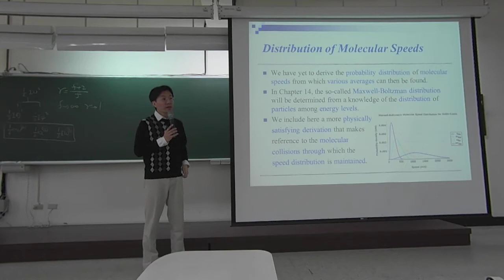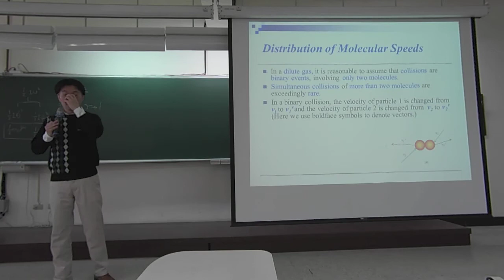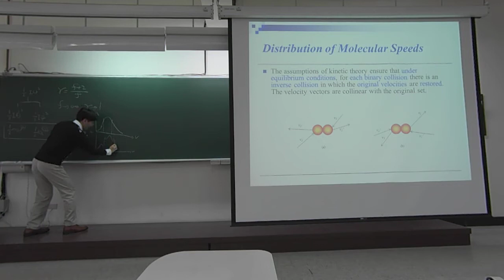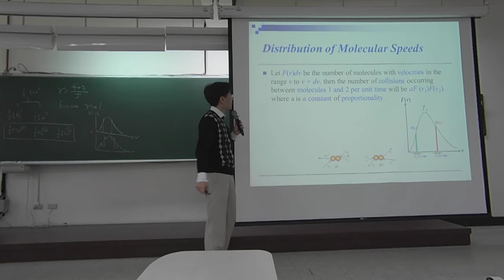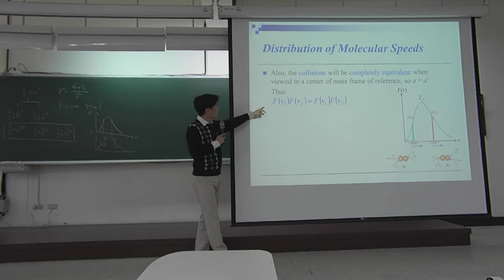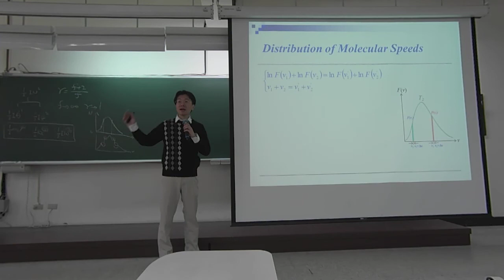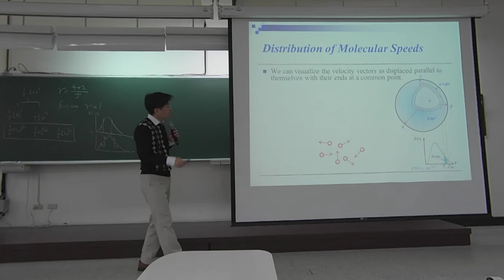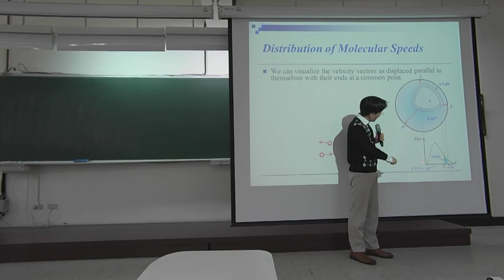統計物理_2016年3月3日_第1節第2段